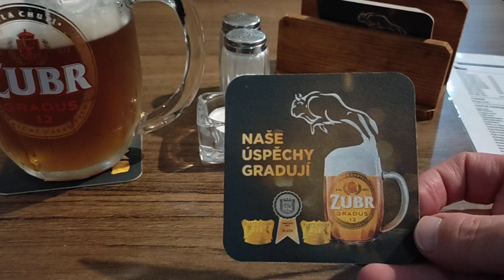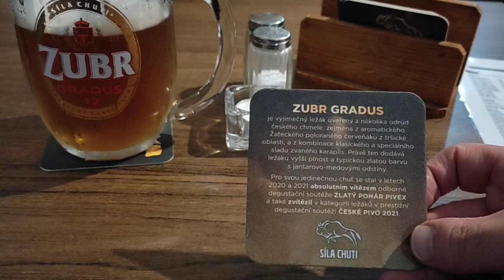Už 900 videí jsem pro vás natočil, to by se mělo zapít pivem Zubr Gradus 🍺😀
Dnes máme doma křečka přesně 18 měsíců a taky dnes mám 900 videí na YouTube 😀

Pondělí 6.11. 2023